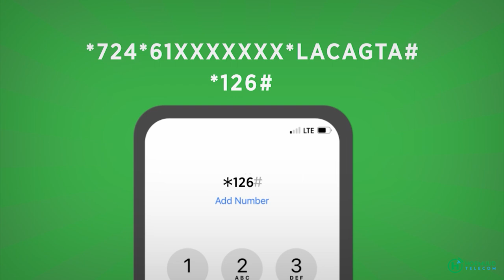Madaxweynaha maamulka HirShabelle oo abaabul ka dhan ah Al-Shabaab ka bilaabay degmada Matabaan.